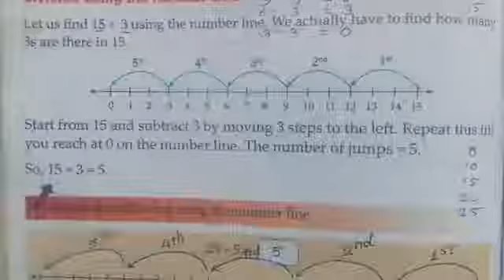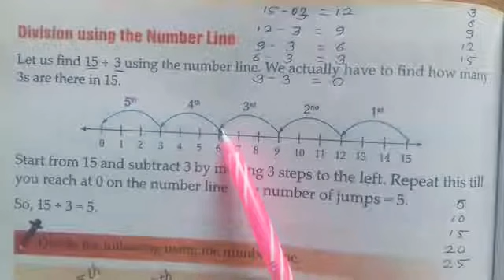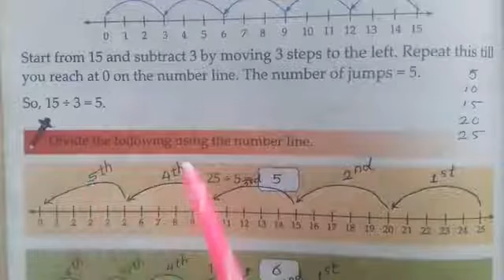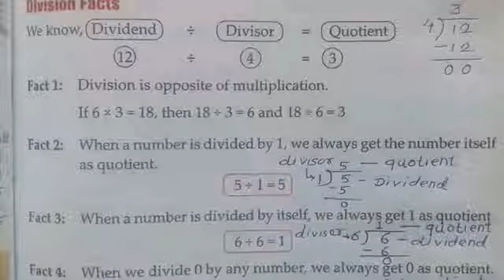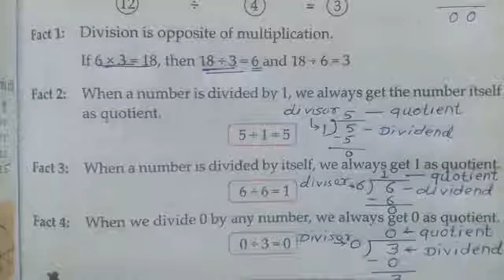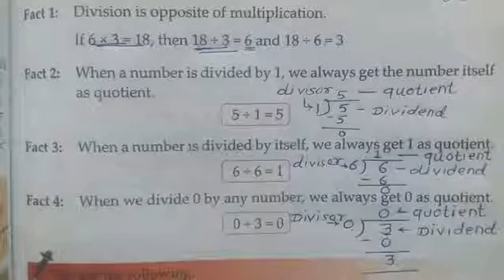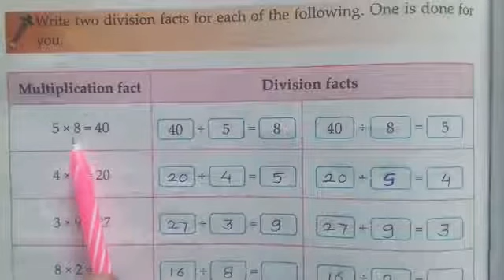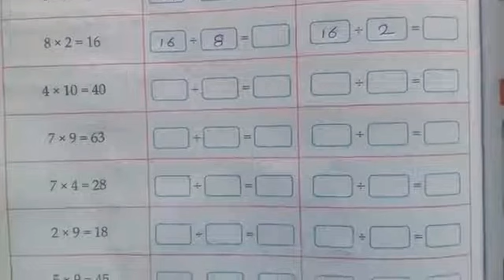Class - 2nd Sub- Maths Topic - 9 - Division Subtopic - Division using the number line